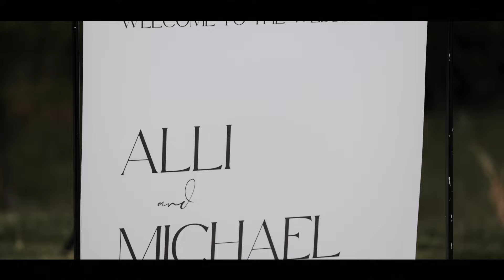New York Jets SuperStar Michael Carter's Wedding